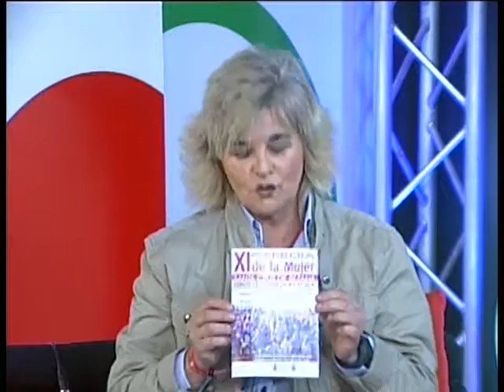11 10 2016 CUENTASELO A MARGA CARRERA PARA LA MUJER,ESTE SÁBADO EN BEZANA